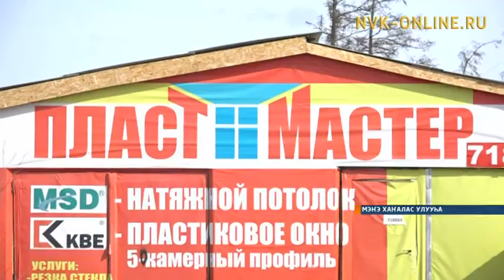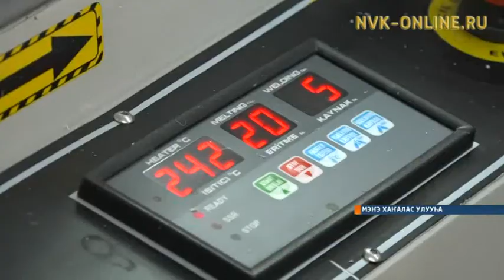Мэҥэ Хаҥаласка түннүк оҥорор эдэр урбаанньыт Иван Холмогоров тэрилтэтэ кэҥиир